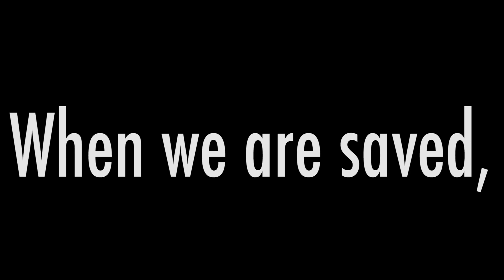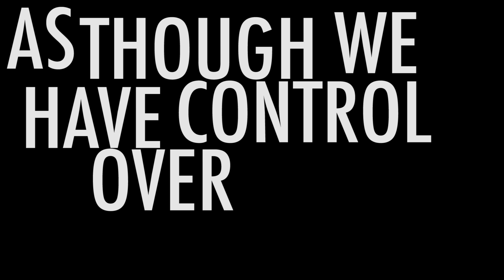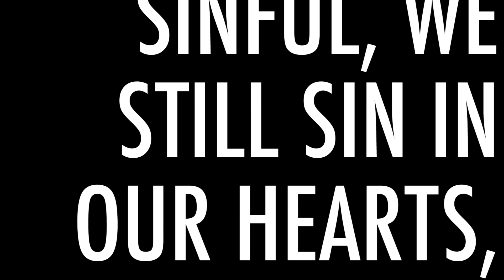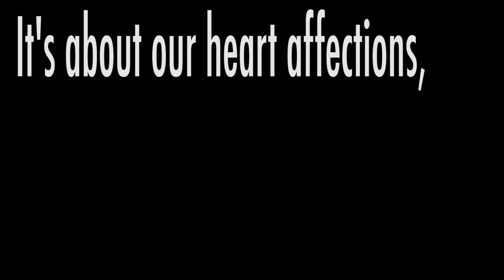Slavery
We are called to be slaves to Christ, but what exactly does that mean?